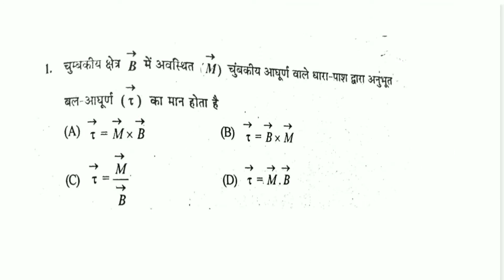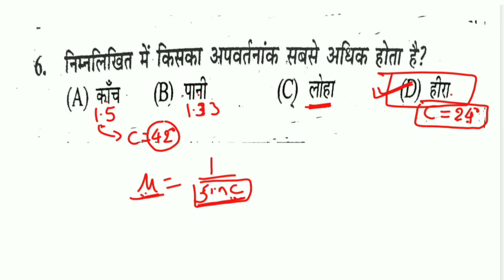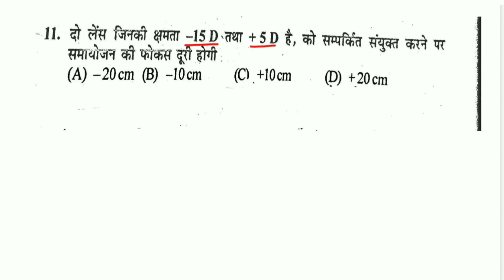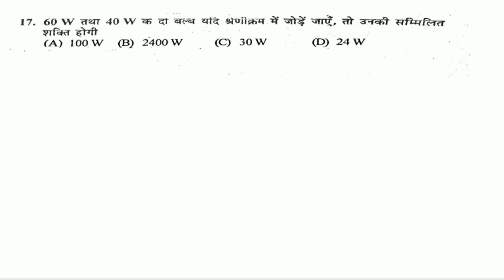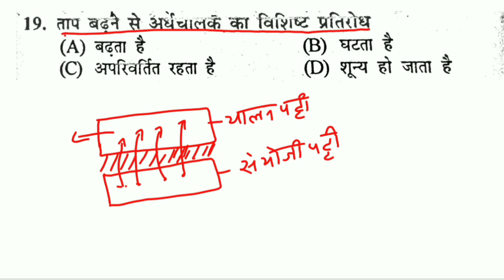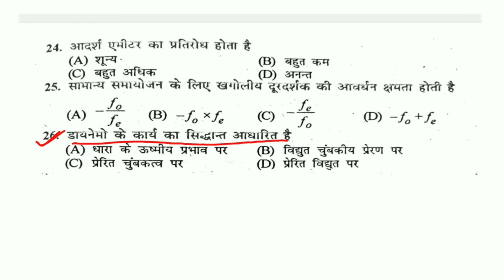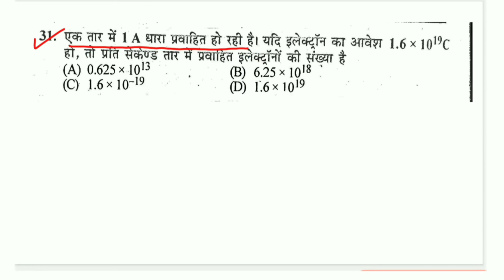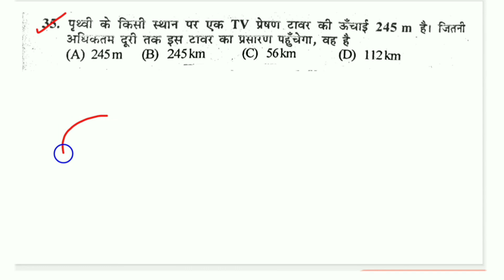bihar board 2019 physics objective questions with answer in hindi || बिहार बोर्ड वस्तुनिष्ठ प्रश्न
In this video bihar board 2019 physics objective questions with answer in hindi have been described.